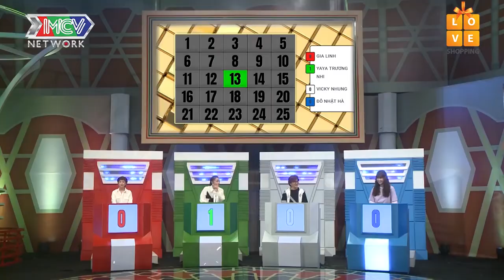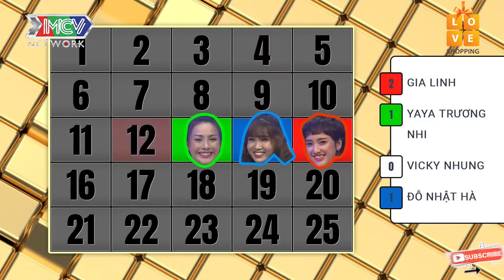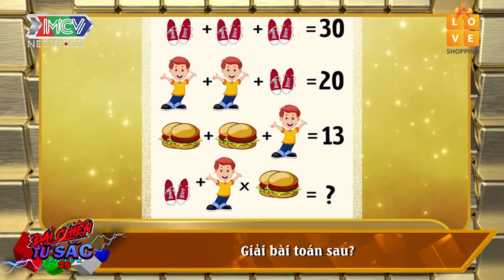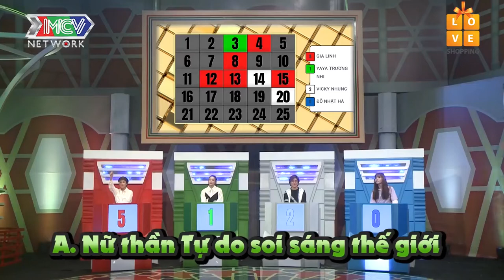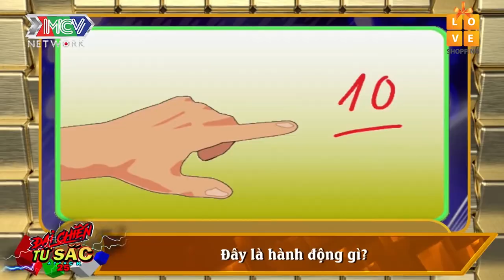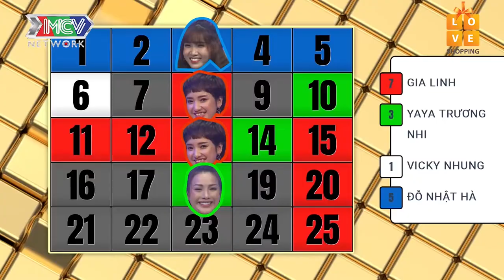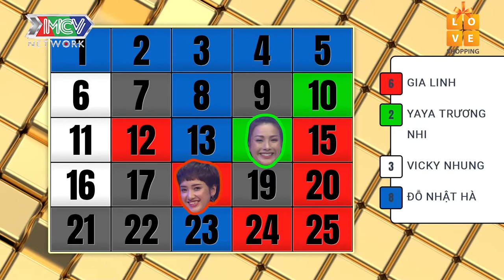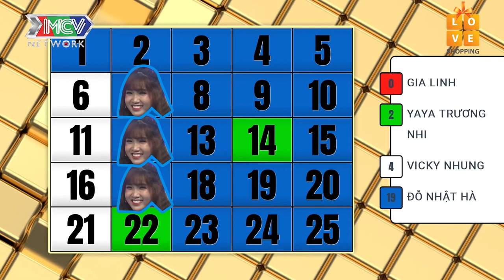VỪA ĐẸP VỪA THÔNG MINH HOA HẬU CHUYỂN GIỚI ĐỖ NHẬT HÀ VƯỢT MẶT CHỊ EM | DCTS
💡 CÚ PHÁP TÌM NHANH:
dai chien tu sac tap 25, dai chien tu sac 25, attack 25 tap 25, dcts tap 25, dcts 25

🔔 KHUNG GIỜ PHÁT SÓNG:
+ 20H30 Thứ Hai hàng tuần trên kênh HTV7.

📺 GIỚI THIỆU CHƯƠNG TRÌNH:
Chương trình “ĐẠI CHIẾN TỨ SẮC – ATTACK 25” là chương trình truyền hình thực tế về giải đáp kiến thức, thi trả lời các câu hỏi về kiến thức tổng hợp giữa các thí sinh là nghệ sĩ, người nổi tiếng, công dân, trẻ em với nhau. Chương trình gay cấn bởi phần lật các ô số tính điểm dành cho thí sinh/người chơi có câu trả lời chính xác. Thí sinh/người chơi cao điểm nhất sau khi 25 ô cờ được lật sẽ có cơ hội tham gia vòng thi đặc biệt để giành giải thưởng có giá trị.